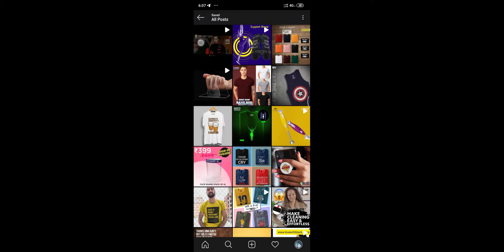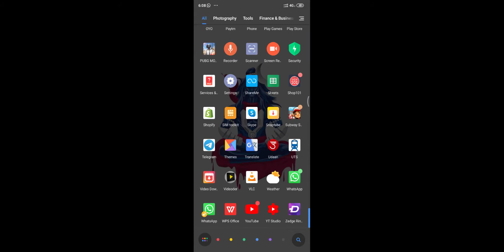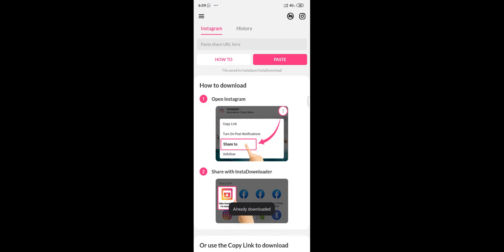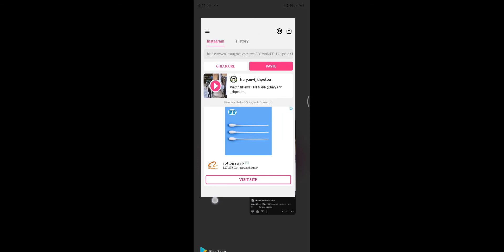How To Download Instagram Reels Video In Phone | Hindi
instagram reels release date
instagram reels india
reels instagram usa
facebook lasso
tik tok instagram link not working
tiktok browser
reels instagram canada
instagram reels not showing
is reels only for india
how to open reels in instagram
how to use reel in instagram
how to make reel on instagram
how to disable reels in instagram
how to stop seeing reels on instagram
reels instagram india
reels meaning
how to update instagram
why is tiktok on instagram
tiktok videos
instagram reels apk
instagram reels india
instagram reels meaning
instagram reels feature
instagram reels canada
How do you use Instagram reels?
What are Instagram reels?
How is Tik Tok different from Instagram?
Does Tik Tok replace Instagram?
What app will replace Instagram?
What is bad about TikTok?
Is TikTok getting banned in India?
Is Instagram banned in India?
Is Instagram an Indian app?
download private instagram video
instagram video download app
instagram story video download
instagram video downloader apk
insta photo download
instagram download apk
instagram reels not showing after update
reel instagram not working
reels instagram not working
reels option not showing
what to do if reels option is not showing
why reels option not showing
How To Download Reels App 2020 | Instagram Launch Reels [ Tik Tok ]
How To download Instagram reels APK App || Instagram reels APK kaise download Karen
How To Fix Instagram Reels Not Working Problem | Why Reels Not Showing in India kaise use kare HINDI
Instagram reels option not showing | problem solved | Instagram reels option not working
Download Insta Reels Video android